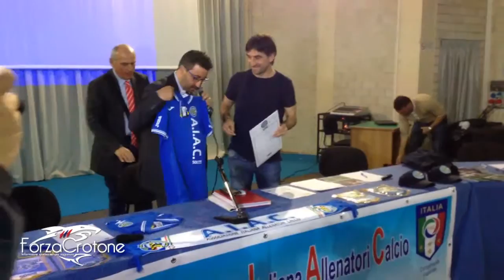forzacrotone news 05 04 16